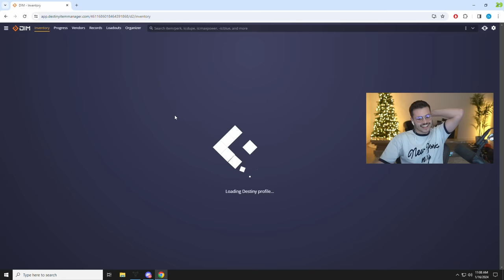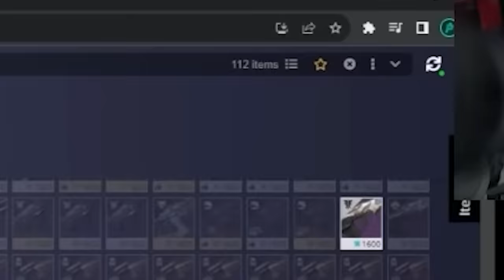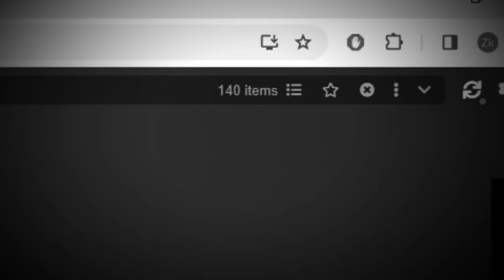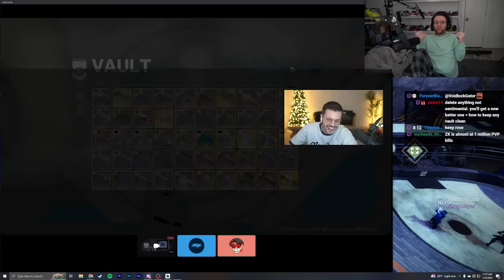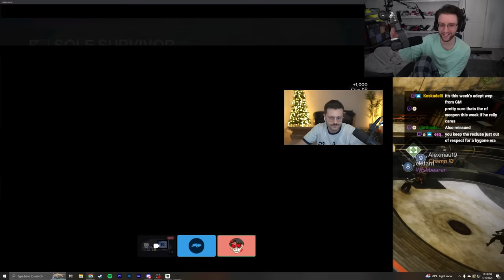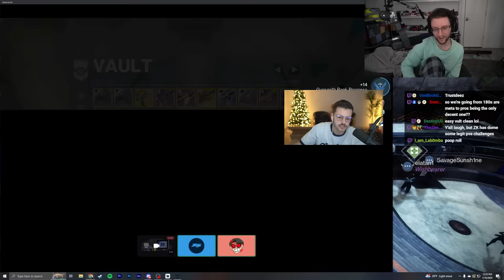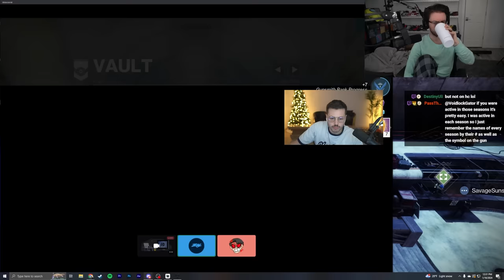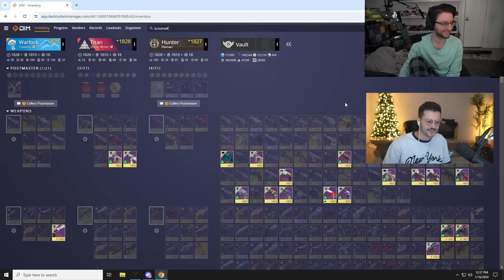I Finally Hired Datto to CLEAN my Destiny Vault.. He wasn't Happy (600/600 Vault)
I seriously was in need of a vault cleaning.. My vault was at 600/600 for far too long so I decided to message Datto for some help.